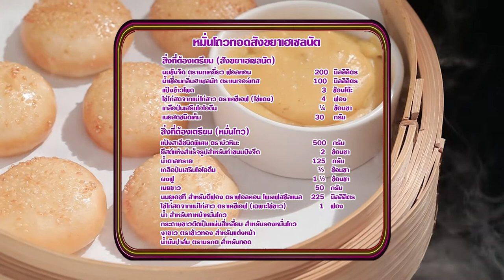'นานา' VS 'เท็ดดี้' เป่ายิงฉุบทำเมนู หมั่นโถวทอดสังขยาเฮเซลนัต l FOOD FIGHTO l EP.87 [3/3]